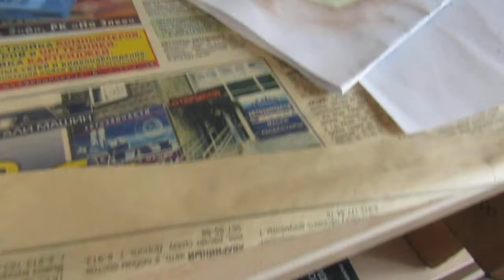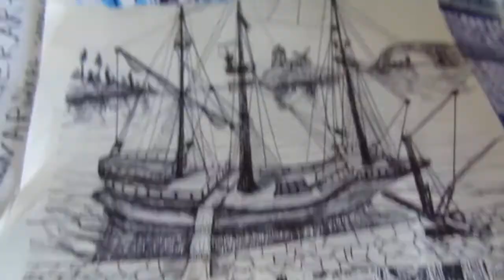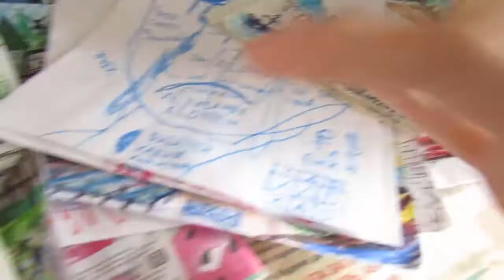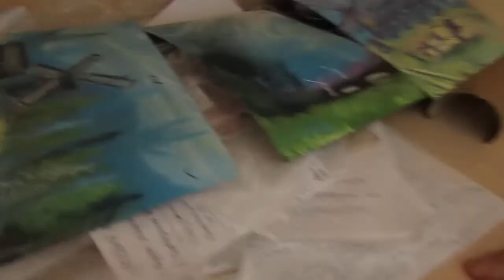Im drawing for YOU BRO, I dont drink and smoke, im alone real life in Russia